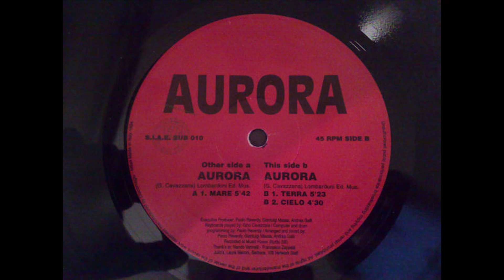Aurora - Aurora (Cielo) (1994)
Aurora (7) – Aurora

Label: Subway Records – SUB 010
Format:
Vinyl, 12", 45 RPM, Red Label
Country: Italy
Released: 1994
Genre: Electronic
Style: Trance, Deep House

Tracklist:
A  Aurora (Mare)
Written-By – G. Cavazzana*
4:25
B1  Aurora (Terra)
Written-By – G. Cavazzana*
5:18
B2  Aurora (Cielo)
Written-By – G. Cavazzana*
5:19